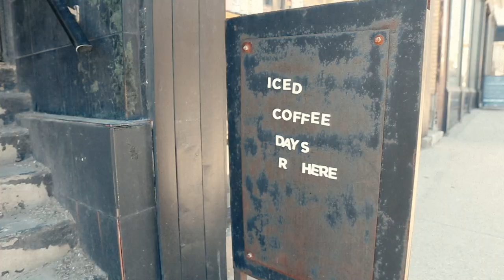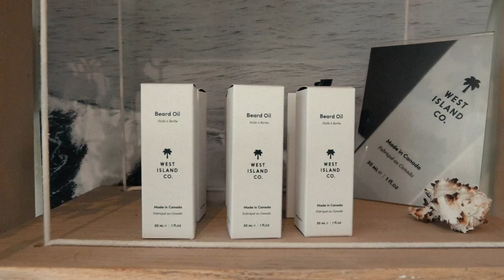How 3 TORONTO COFFEE SHOPS are ADAPTING during COVID 19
I visited three coffeeshops in Toronto to see how they were adapting to the current pandemic

eBOOK: 10 WAYS TO STAY RELEVANT AS A COFFEE COMPANY IN 2020